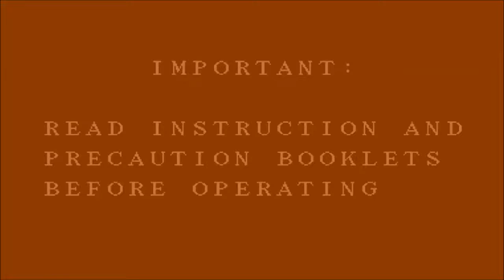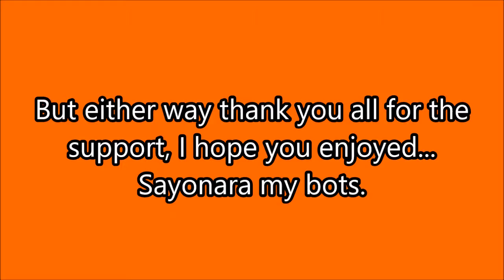Orange or Red - Jack Bros. #1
Do not worry it is mainly orange in a light shade and not headache red... SO yeah do not worry about seeing that this is... Well not a scary game but very themed to the holiday...

Well if you enjoy than please leave a like or comment, and tell me more of what to play, also stay tuned for more by clicking the bell and tell others about me.